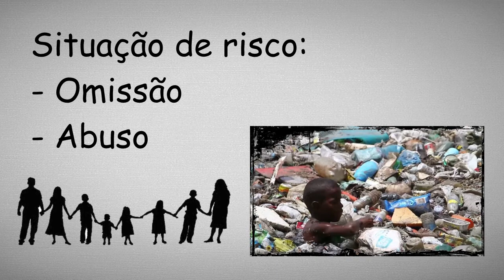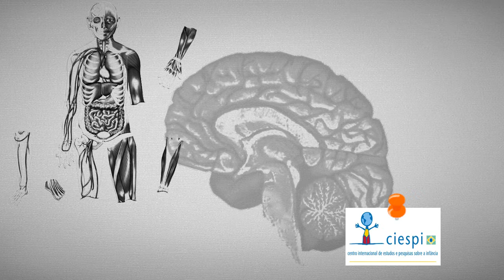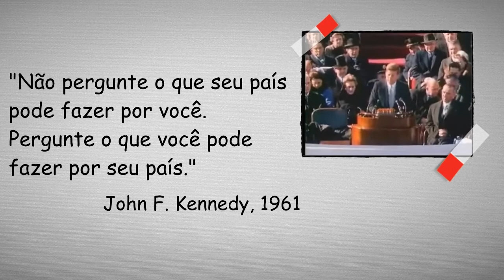Doe Seu View - Obra Do Berço - Força Gamer pelo bem!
Você já pensou em ajudar uma criança em condição de risco simplesmente assistido a um vídeo. Graças a iniciativa da galera da TGS Brasil e ParaMaker isso é possível e irá ajudar as crianças do instituição Obra do Berço.

 ★ Mais videos da campanha ★

★ Conheça a Obra do Berço ★

★ Recomendado ★

★ Otaku na rede ★

★ Músicas ★